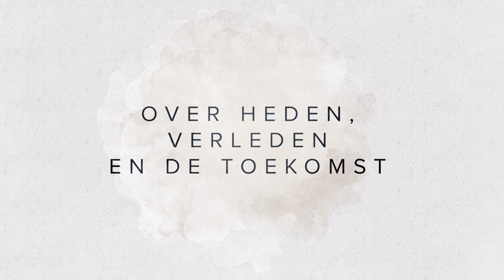Officiële Trailer | Govert Schilling | Grootmeesters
Govert leert je alles over astronomie.

Govert Schilling is de bekendste wetenschapsjournalist van Nederland. Zijn sterrenkundig jaarboek dient iedere nacht duizenden geïnteresseerden als gids door het firmament. Beter dan menig sterrenkundige weet hij mensen te enthousiasmeren over de laatste vondsten in het onderzoek naar het heelal.

Vanaf de aarde wijst Govert je in deze masterclass op de verste sterren die je ooit hebt gezien en vertelt hij ondertussen over het ontstaan van het universum, de onvermijdelijkheid van buitenaards leven, en de praktische bezwaren van een grootschalige emigratie naar Mars.

Over Grootmeesters:
Grootmeesters biedt online masterclasses van de besten in hun vakgebied. Meld je aan en leer online waar en wanneer je maar wilt. Onbeperkt toegang tot alle masterclasses voor €9,95 per maand.